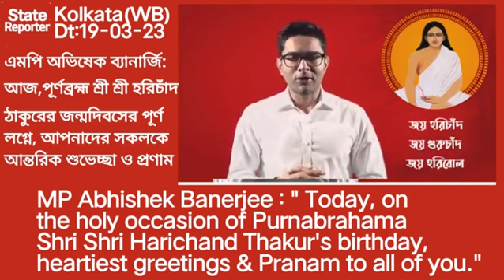Abhishek Banerjee : Heartiest greetings to all on Harichand Thakur's birthday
@StateReporterINDIA : A report from Kolkata in West Bengal in India on 19-03-23.
 West Bengal: Kolkata :  MP Abhishek Banerjee : "Today, on the holy occasion of Purnabrahma Shri Shri Harichand Thakur's birthday,  heartiest greetings and Pranam to all of you. Matua Dharma Mahamela is not only Matua community but also for the cultural heritage of Bengal. After years of living in extreme negligence of various governments, Mamata Bandopadhyay herself brought the light of hope to the Namashudra-Matua community. Trinamool Congress government ensures their development by providing facilities to Laxmi Bhandar, Shikhashashree, Tapshili Bondhu and various projects. We are committed to preserving and uplifting the culture and heritage of Matua community."